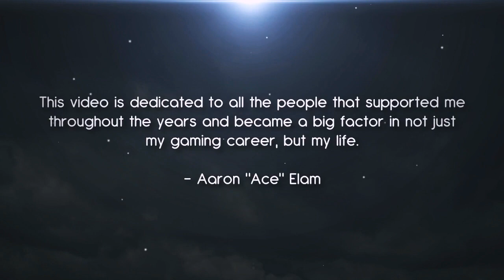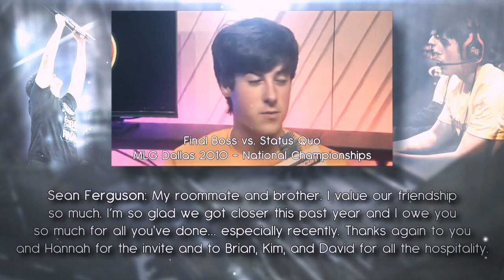Ace: The Montage - Edited by Snipetality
Here is the long anticipated montage from Halo pro player and Halo 4 Global Champion: Ace, with editing by Snipetality. Containing some clips over 6 years old, clips on top players, and clips from two different games, this video highlights Ace's gaming career in a way that will surely evoke nostalgia.

Make sure to tweet out your thoughts about the montage while using the AceMontage hashtag!

SONGS (In order):
Song 1 (0:00): Everybody Wants to Rule the World by Lorde
Song 2 (2:02): One for the Money by Escape The Fate
Song 3 (5:19): F.C.P.R.E.M.I.X. by The Fall of Troy
Song 4 (9:01): Everyday Combat by Lostprophets
Song 5 (13:00): Kangaroo Court by Capital Cities (Forever Kid Remix)
Song 6 (16:40): When Did this Storm Begin by Shiny Toy Guns
Song 7 (18:53): Time Go by Caught A Ghost

SAVE 5% ON ALL ASTRO PRODUCTS!